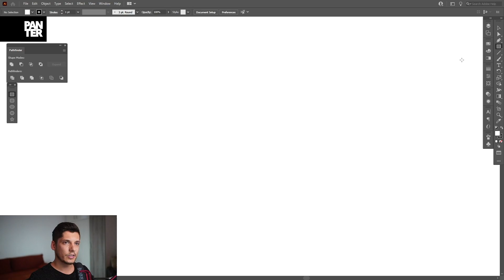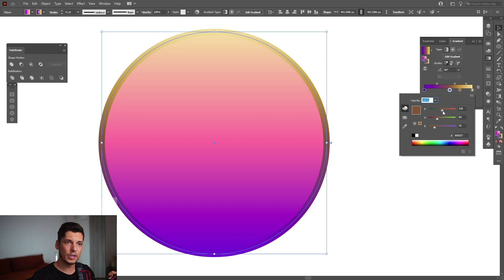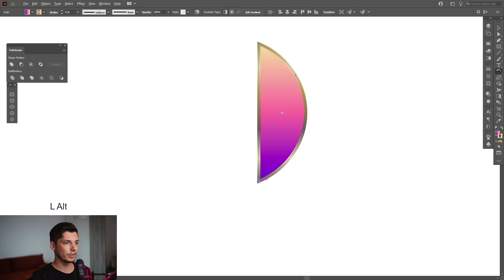How to Design Gold Gradient Flower in Illustrator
Today I'm showing you another colorful gradient tutorial where you can learn how to apply gradient on the stroke too and transform the circle into a nice flower. Enjoy!